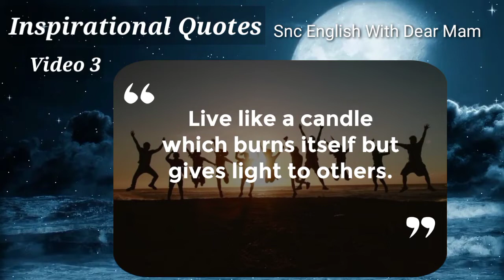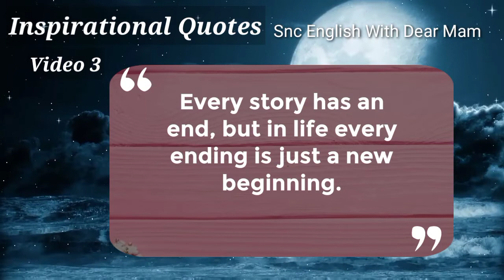motivational quotes,quotes about life,inspirational quotes about life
@snc English with dear mam
When looking through history to find motivation and inspiration there's a wealth of material to draw from
which made creating this video no easy task. My goal when selecting these quotes for narration was to choose the ones that had the biggest impact on me in the hope that they have a similar effect on you...more